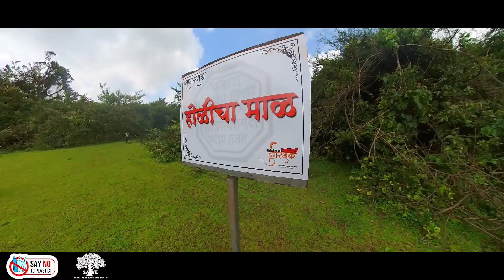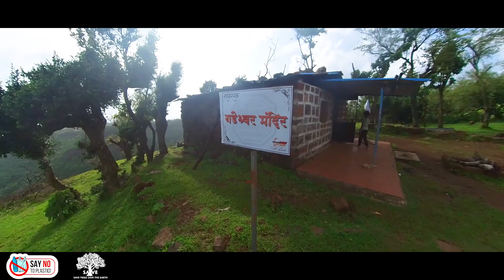Sagargad Fort | Siddheshwar Temple | Dudhani waterfall Trek | किल्ले सागरगड | सिद्धेश्वर मंदिर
Sagargad Fort is located in Alibag taluka of Raigad District. The path to the fort starts from Khandale village on Alibag-Pen Road. This fort can be visited all round the year. A gentle walk of 2 hours and 30 minutes from the village Khandale can reach us up to the fort. There is a water tank and  "Dodhane" waterfall on the way. The beauty of the waterfall can be seen in Monsoon.
Very less is known about this fort. Shivaji Maharaj won this fort from Adilshah in 1660 A.D. Sagargad was one of the 23 forts which were handed over to Moghuls in the Treaty of Purandar. It was one of the 16 fortified posts that were given to Kanhoji Angre by Balaji Vishwanath Peshwa in 1713. Prisoners sentenced to death were said to be hurled down from the monkey point of the fort.

Action Camera - Insta360 one R
2nd Camera - Redmi Note 9 Pro Max